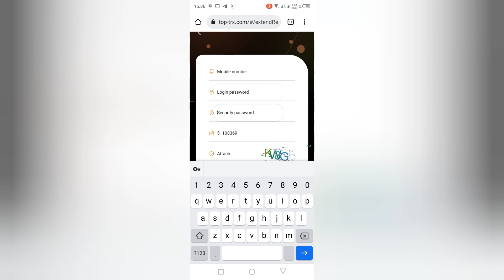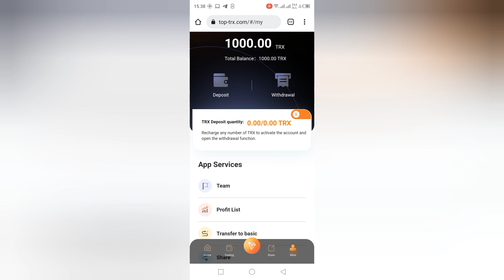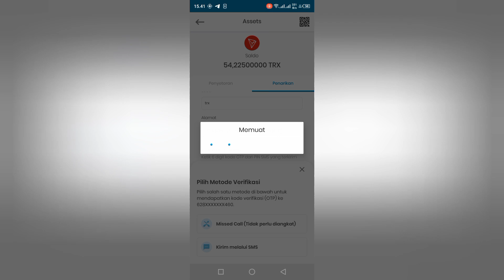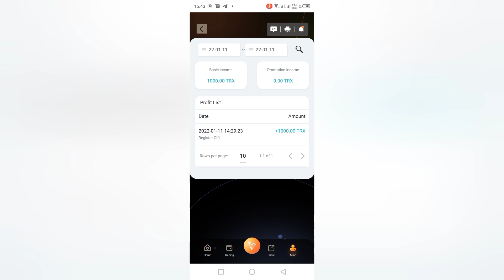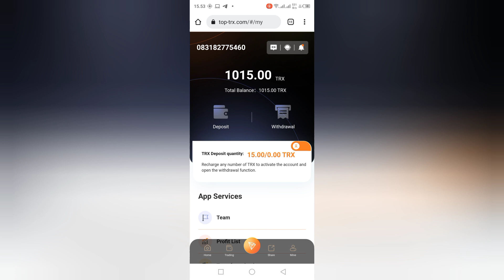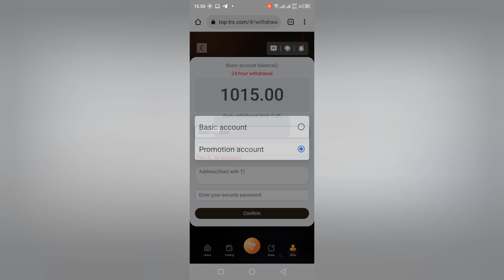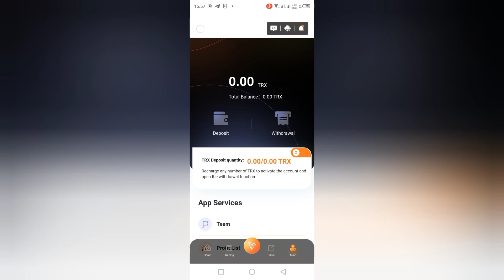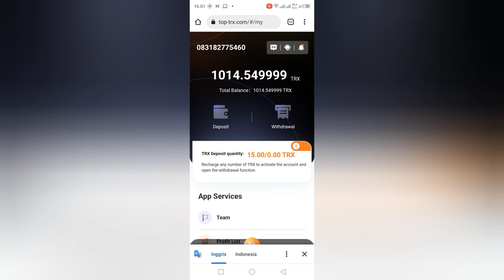Tips Menghasilkan Uang Dirumah Saja Aplikasi Penghasil Uang 2022 Terbaru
Invite code:👇
      51108369

💮Mari Berteman💮